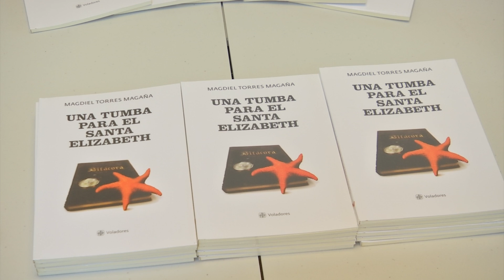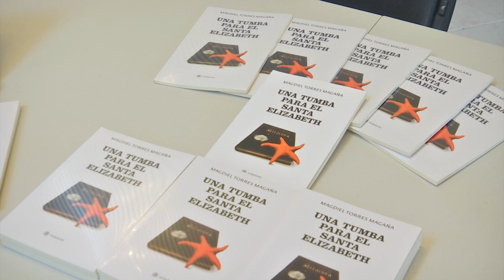Presentaron el libro “Una tumba para el Santa Elizabeth” de Magdiel Torres Magaña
Xalapa, Ver.- “Una tumba para el Santa Elizabeth” es el intenso relato que Magdiel Torres Magaña nos entrega y que hoy forma parte de la colección Voladores de las publicaciones del Instituto Veracruzano de la Cultura (IVEC).

Torres Magaña habló sobre otros autores de libros sobre el mar que lo inspiraron y por su puesto sobre su propia obra.

El libro está conformado por un lenguaje cargado de imágenes y metáforas, y un ritmo trepidante y sostenido.

El también autor de “Los días con el otro” crea una atmósfera poblada de seres que en sus miserias encuentran su grandeza, que nos trae ecos de “El corazón de las tinieblas”, y que se inscribe en esa larga tradición de narrativas dedicadas al mar.

El ejemplar está disponible en la galería de Arte Contemporáneo de Xalapa, lugar en el que fue presentado.

Asimismo, el título se encuentra ya en la Biblioteca Digital del IVEC para descarga gratuita y se puede adquirir en la sección “Editorial” de la página web donde además se encuentran títulos de las colecciones: Agua Clara, Amoxtli, Veracruz Universal, Voces de la Tierra y Voladores.